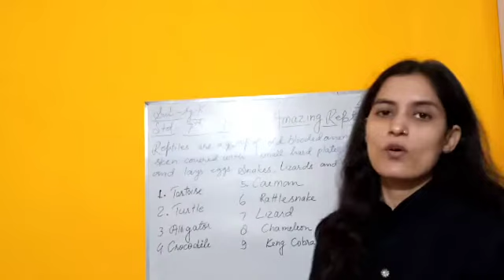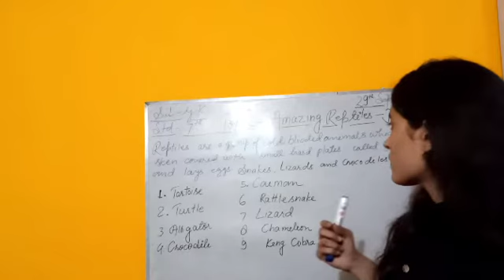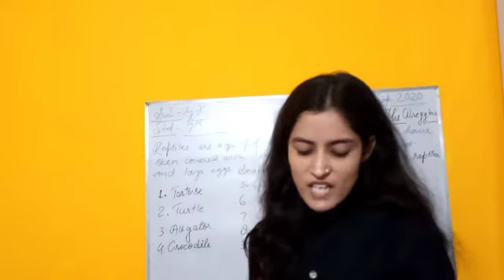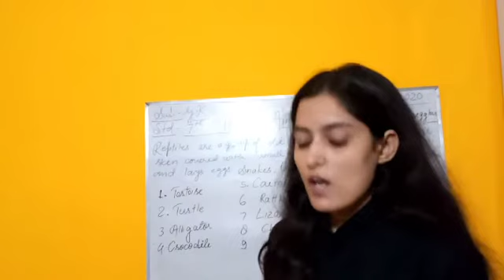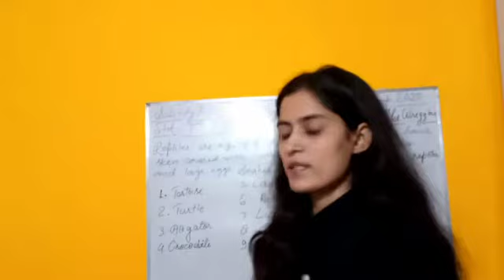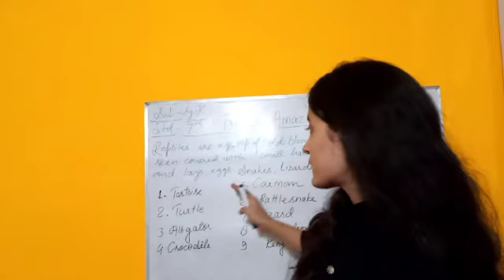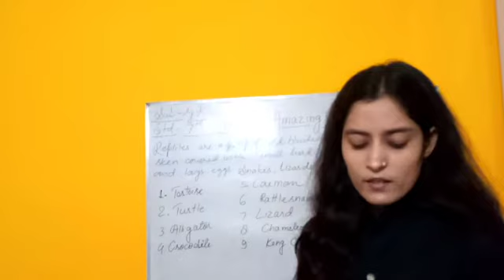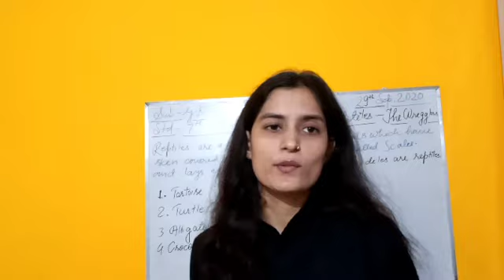Amazing Reptiles - The Wrigglers